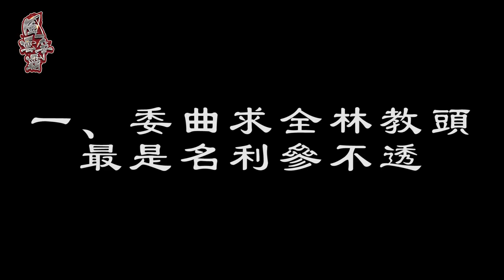林沖活捉扈三娘後，為何要讓給別人，而不自己佔有？金聖歎：林沖是上上人物